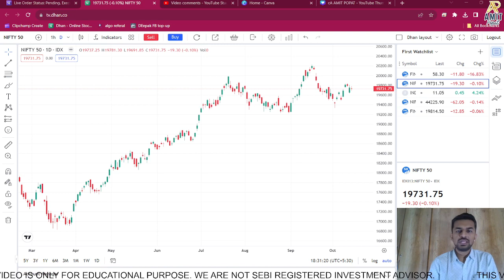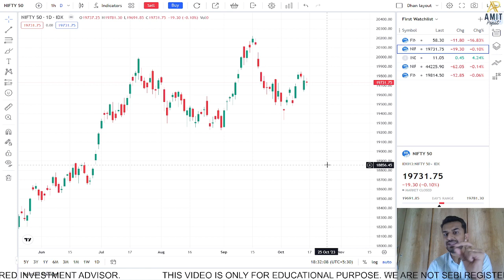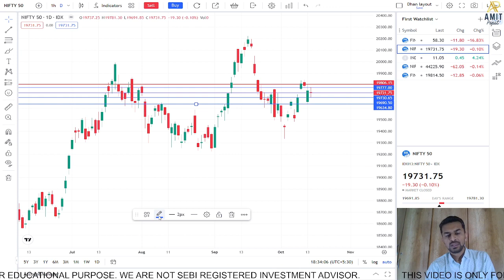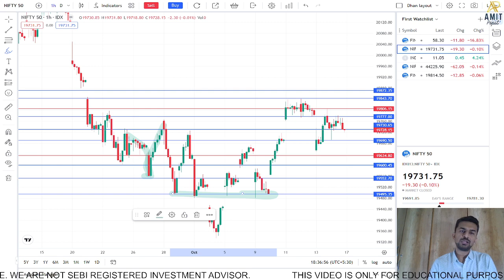NIFTY INSIDE CANDLE. WHAT NEXT??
This video is all about important Trading Levels for NIfty and How we can Trade Nifty tomorrow.

To get access to our dhan account
1. Complete your KYC Process with Dhan
2. Add 25,000 in your DHAN account.
3. Send your details and Fund added screenshot to